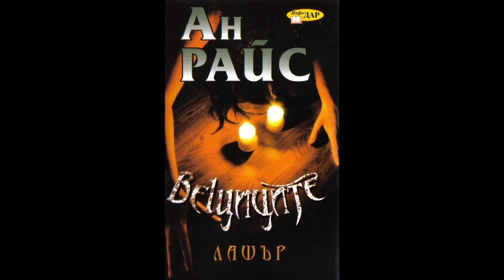Ан Райс - серия Вещиците от Мейфеър - книга 2 - Лашър - глава 7-9 (Аудио книга) Хорър